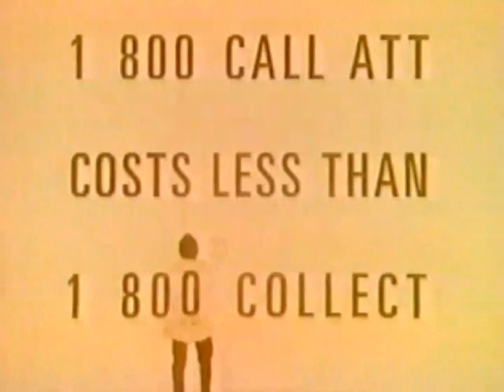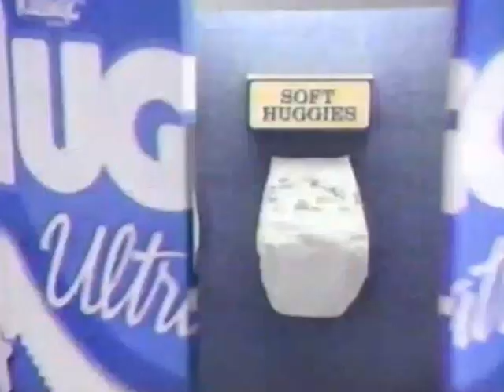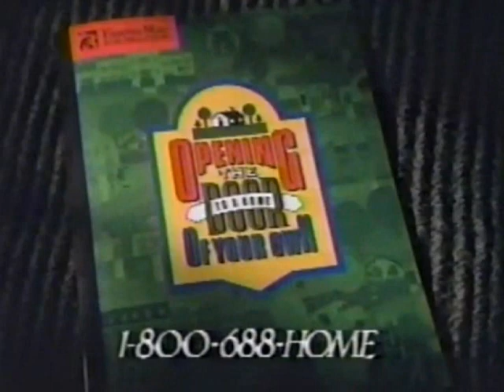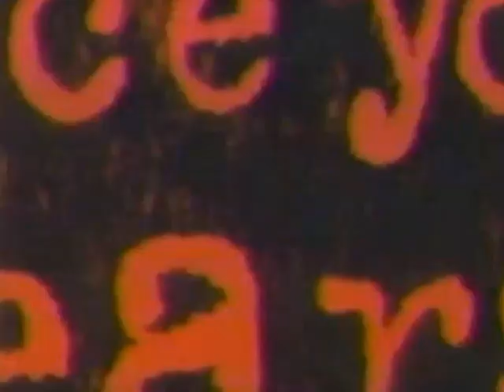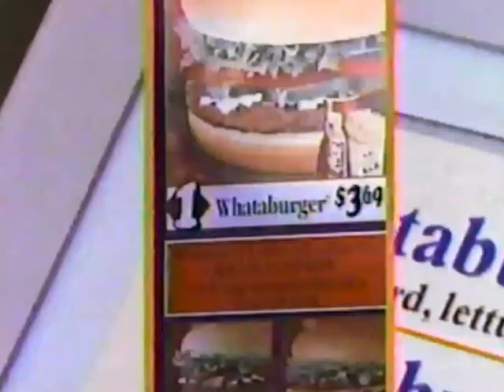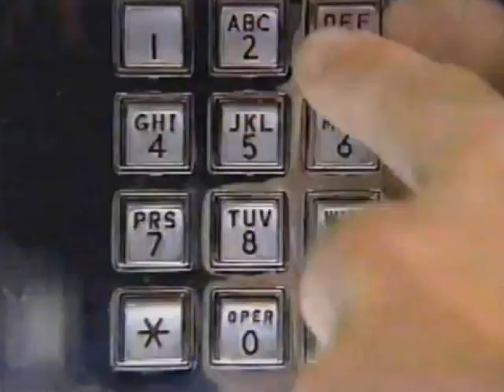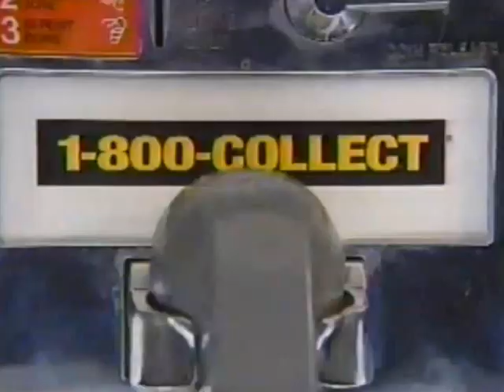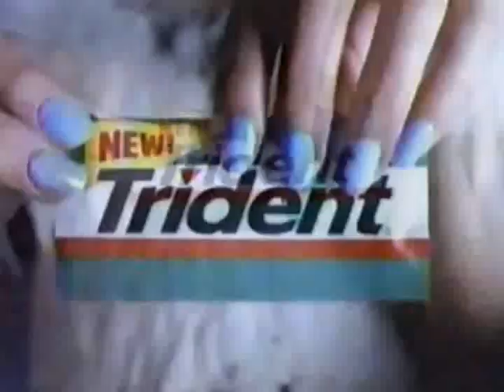KSAZ commercials, 5/12/1996, part 2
Source: Seen during a partial broadcast of the movie "Mrs. Doubtfire".

00:07 - Break #1
05:12 - Break #2
10:03 - Break #3
15:07 - Break #4